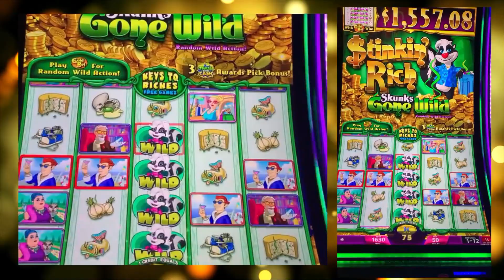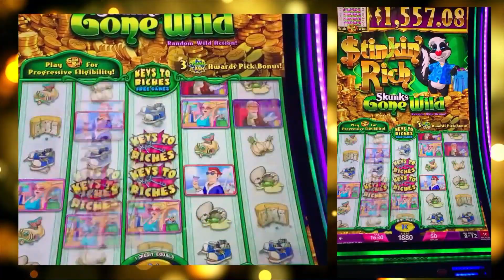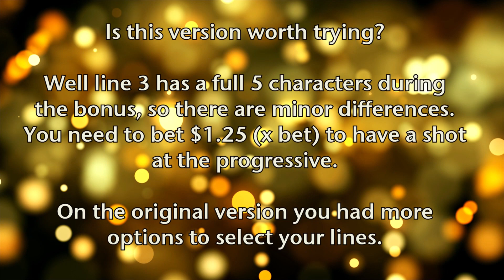Reel Slot Story 62: Stinkin' Rich - Skunk GONE Wild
Reel Slot Story 62 features Stinkin' Rich - Skunk GONE Wild played at Treasure Island in Las Vegas in June '22 !